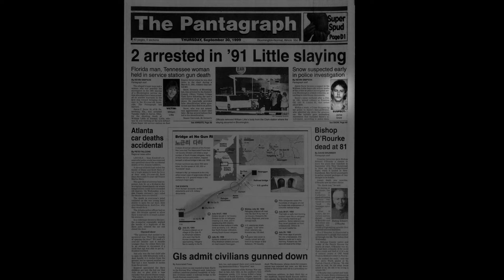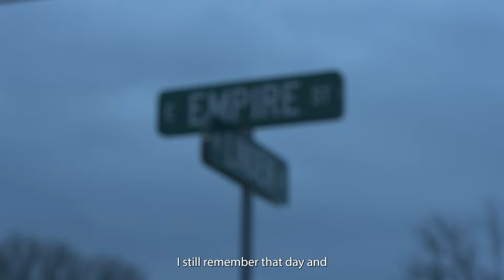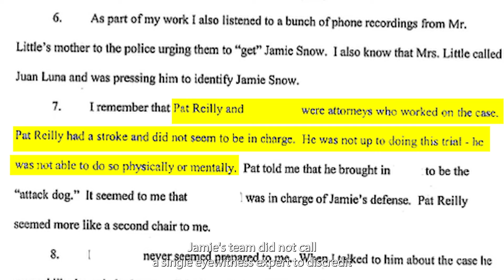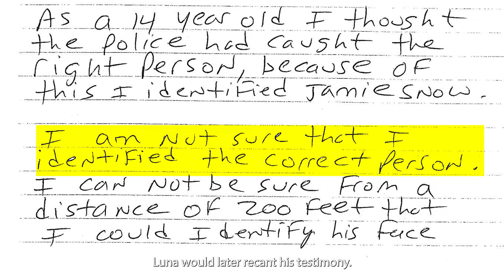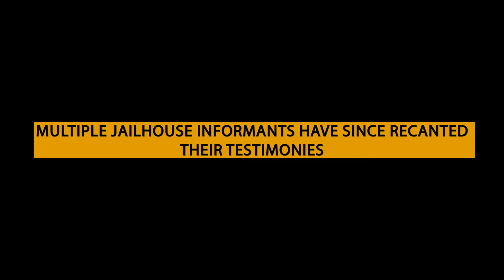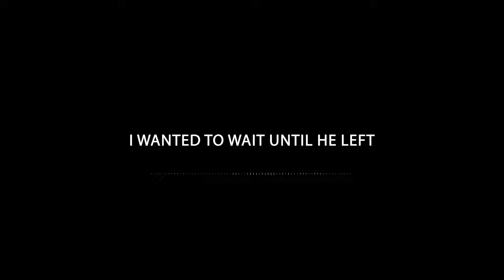Unforgettable Lies: Framing Jamie Snow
Can you remember a stranger’s eyes after seeing them briefly from 200 feet away in the dark? What about eight years later? One witness claimed he could do just that, and Jamie Snow has been incarcerated for over 23 years for a crime he didn’t commit. Through the Making an Exoneree course at Georgetown University, students reinvestigated Jamie’s wrongful conviction case and are advocating for his freedom.

This film was created by Isabella Chiu, Jackson Edwards, and Maddy Langan from Georgetown University and Madeline Finkel, Kata Garcia De La Rosa, and Danny Moshayedi from the University of California, Santa Cruz, with support from Vanessa Torres from Georgetown Law.